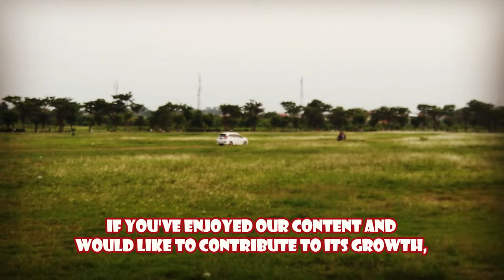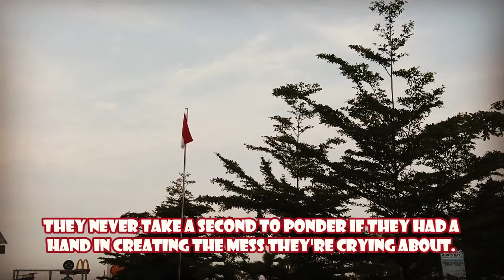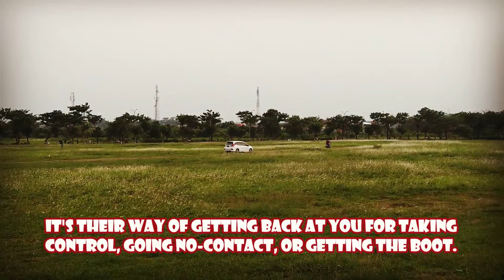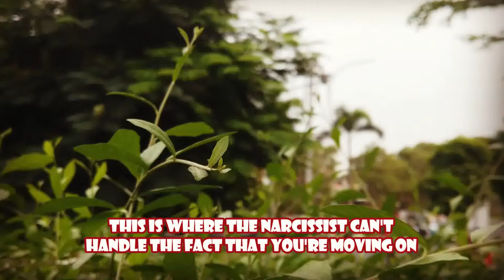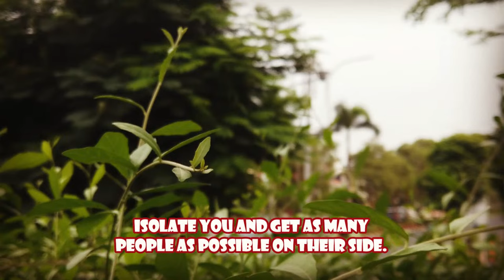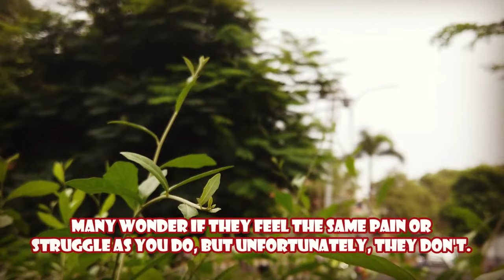4 Stages Narcissist Goes Through When You Leave them | NPD | Narcissism | Behind The Science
4 Stages Narcissist Goes Through When You Leave them | NPD | Narcissism | Behind The Science